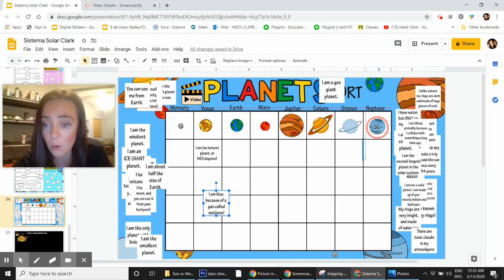Digital Planet Sort for Google Slides